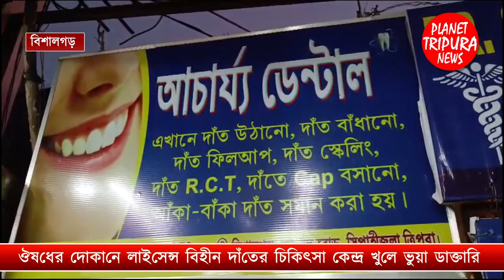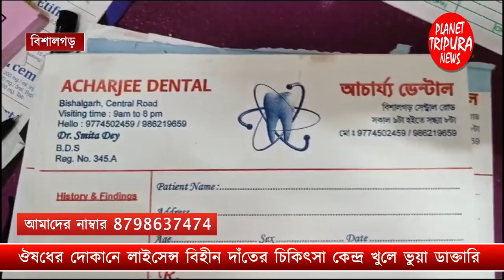ওষুধের দোকানের আড়ালে ভুয়া ডেন্টাল ক্লিনিক বিশালগড় | tripura news